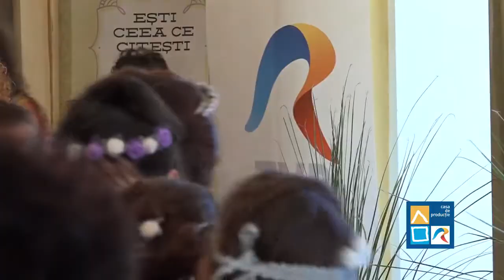„Miturile Cetății”, ediția a III-a 2018 ZIUA 1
Selecțiuni din prima zi a Festivalul Internațional de Teatru „Miturile Cetății”, ediția a III-a, 20 - 27 iunie 2018

Teatrul de Stat, ora 18.00: „Zaraza”, regia Răzvan Mazilu, Teatrul Toma Caragiu, Ploiești

Piata Ovidiu, orele 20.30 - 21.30: „Regatul de foc”, spectacol stradal, Famous Art

Piața Ovidiu, ora 21.30: „Pân’la rai”, concert spectacol cu Adrian Naidin și invitaţii săi

Televiziunea Română este parteneră și la ediția de anul acesta, prin Casa de Producție TVR